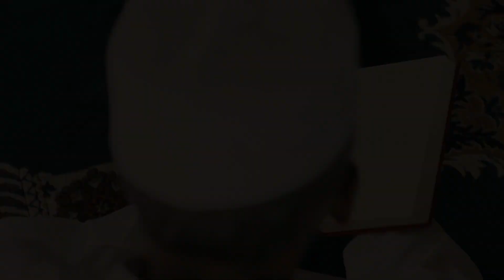What to Do When Everything Seems to Be Going Wrong in Life?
Title: What to Do When Everything Seems to Be Going Wrong in Life?

Life can be unpredictable and challenging, and there are times when it feels like everything is going wrong. This powerful video explores effective strategies to help you navigate difficult times and regain control of your life.

Join us as we dive into practical steps and valuable insights to turn things around when nothing seems to go your way. Discover how to shift your mindset and develop resilience in the face of adversity.

Whether you're currently facing a difficult period or want to equip yourself with tools for future challenges, this video is a must-watch. Don't let life's setbacks define you. Instead, discover how to embrace adversity, learn from it, and emerge with renewed resilience and a positive outlook.

And Don't miss out on this exclusive opportunity to receive my FREE training on how to become a Confident Muslim. With step-by-step guidance and support, you can turn yourself into a Muslim who can inspire, change and influence and positively impact the world.